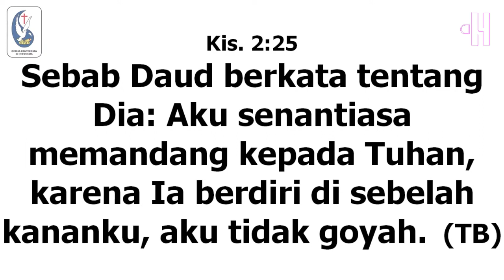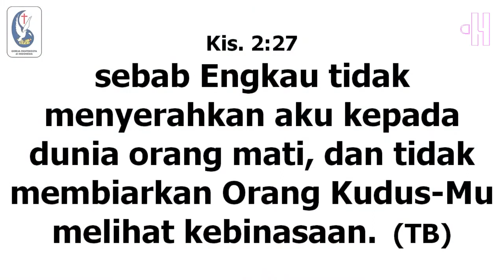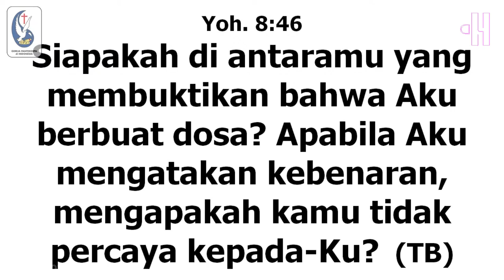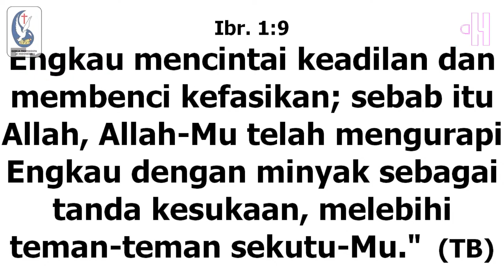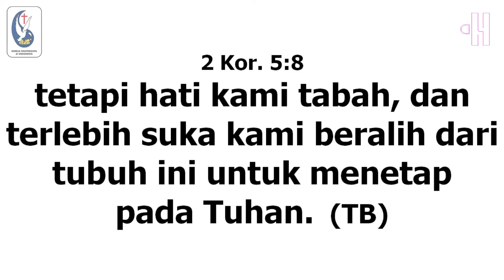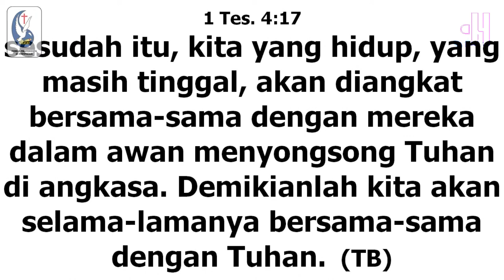Berita Injil Keselamatan : Sukacita Besar di dalam Tuhan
Pemberitaan Firman kali ini adalah mengenai "Sukacita Besar di dalam Tuhan"

Mari bersama-sama menikmati pemberitaan Injil Tuhan, Kiranya Firman Allah senantiasa menjadi ingat- ingatan bagi kita.
Supaya nama Tuhan saja yang dipuji dan dimuliakan. Haleluya..